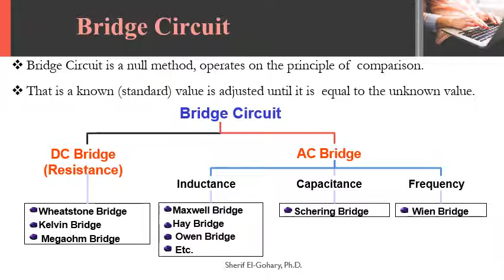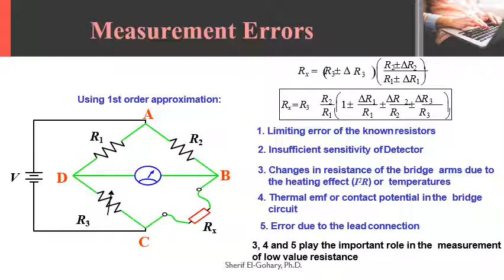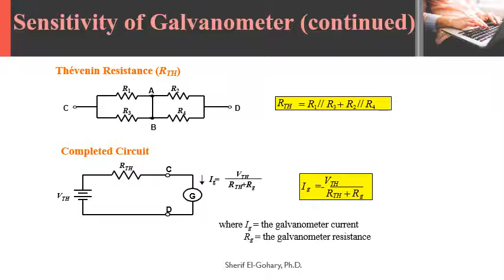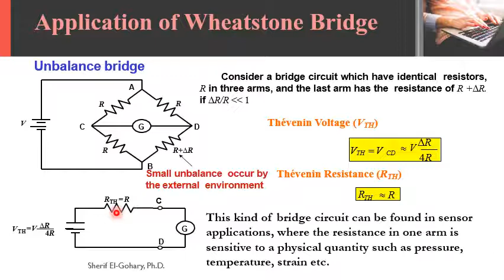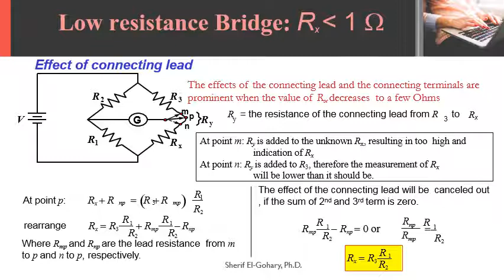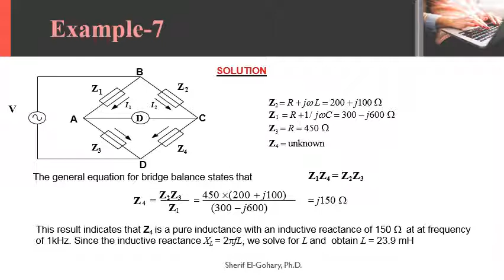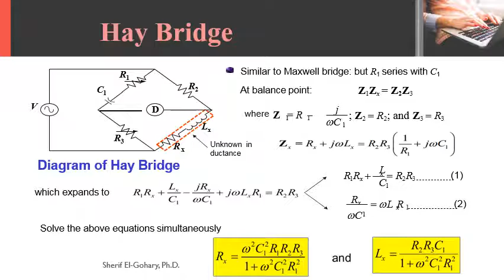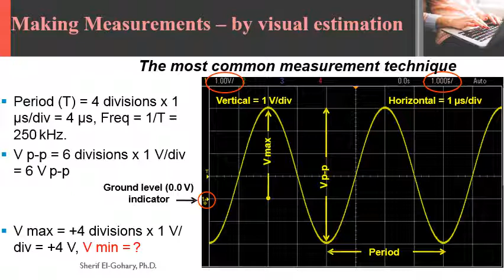Electrical Measurements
AC-DC Bridges
Oscilloscope
Arabic Narration